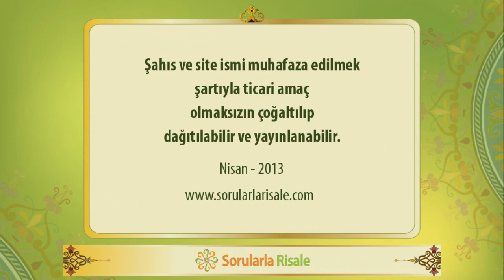Sorularla Sözler - 178. Bölüm - 20.Sözün 2.Makamı, Mukaddime (4)